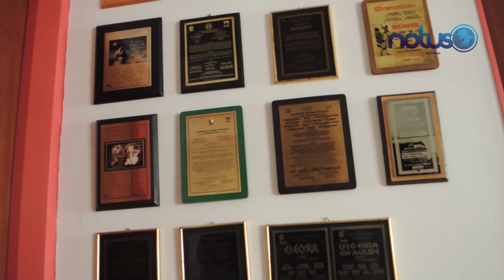El gran maestro de la actuación y del teatro: Roberto Rivera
El maestro Roberto Rivera y Góngora, mejor conocido como ‘Riverito’, tiene más 75 años de trayectoria escénica en el ámbito teatral y tuvo sus inicios profesionales en la CdMx. Es director artístico de la compañía de teatro’ Xochipili’ de la Casa de la Cultura, que ha representado a Irapuato en ferias, festivales, así como encuentros teatrales, a nivel local, estatal y nacional.

Dentro de sus galardones obtenidos destaca la presea y medalla ‘Mi Vida en el Teatro’, por una labor de más de 60 años de trayectoria, otorgada por el Instituto Internacional de Teatro, la UNESCO, a través del Centro Mexicano de Teatro.

También obtuvo el PECDA Gto 2022, en la categoría de Creador Emérito y el nombramiento como Tesoro Humano Vivo 2023, otorgado por el Centro de las Artes del Estado de Guanajuato y el Instituto Estatal de la Cultura del Estado.